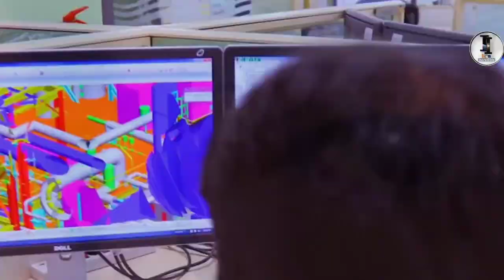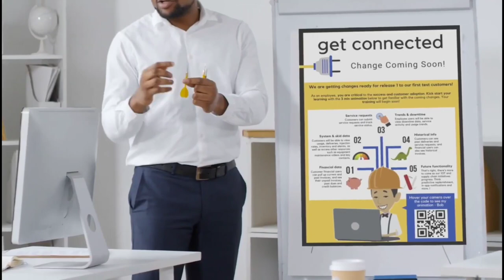2122 | India In 100 Years | Economy | Development | Infrastructure | Future India | GDP